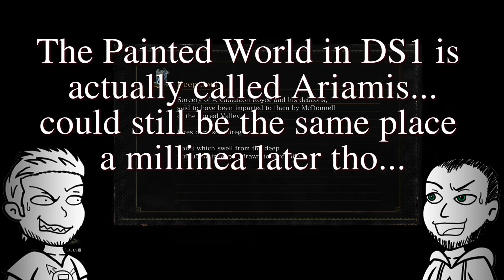1ShotPlays - Dark Souls III (Part 22) - The Painted World (Blind)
Playdonia abandons her ventures into the Catacombs (for now) and decides to explore the Cathedral of the Deep! Let's hope she doesn't accidentally wander into any high-level DLC areas...

Remember to please not post any spoilers or allude to any future events, or you may be banned by us or the mods!

Dark Souls 3 is an Action, Adventure RPG, created by From Software!